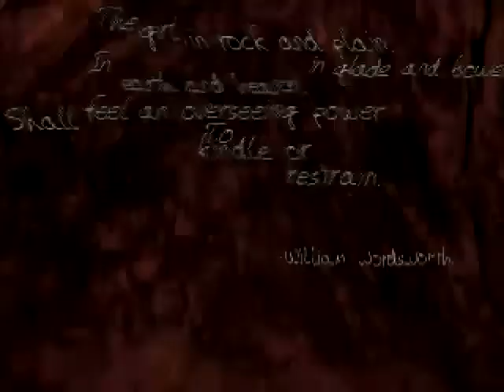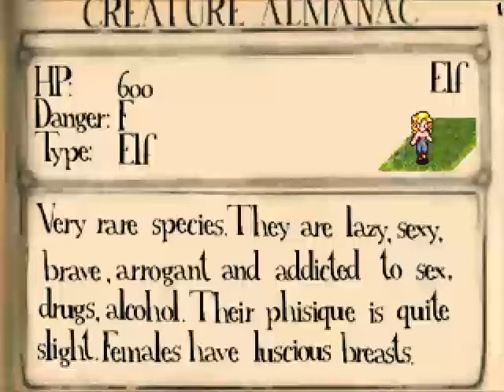Aorta Playthrough [Blind]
Nintendo-Network-ID: Claine-kun
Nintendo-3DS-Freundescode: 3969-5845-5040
[von verschiedenen Entwicklern]
[aus dem Jahr verschieden]
Playthroughs zu diversen Spielen. Maker-Spiele oder normale.